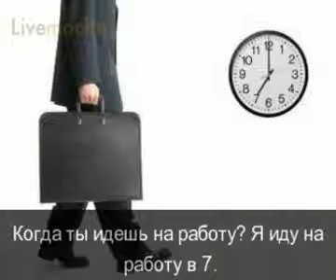Немецкий язык. Урок 15. Время,момент.